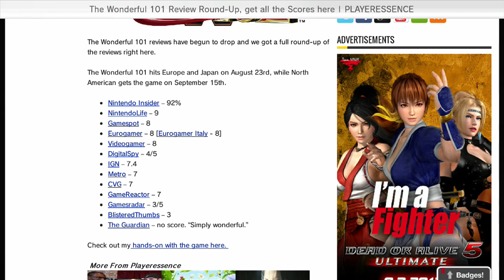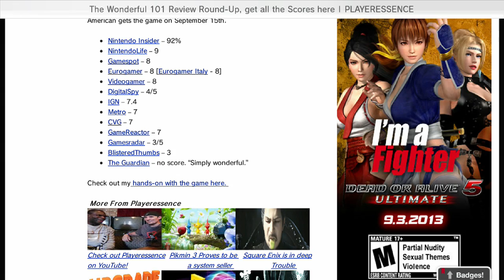The Wonderful 101 Review Scores "Play the game Yourself"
Furious Francis discusses some of the negative reviews The Wonderful 101 is getting, and advises all to play the game themselves.
The Wonderful 101 review round up